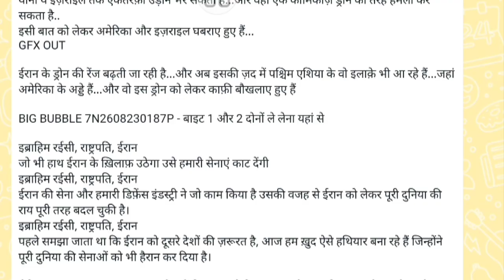मोसाद के एजेंट ने ईरान को बंपर चूना लगाया, ईरान में ही फुस्स हो गए ईरान के 50 मिसाइल